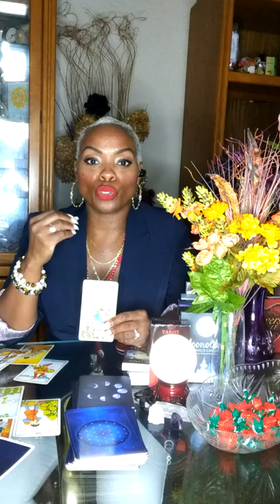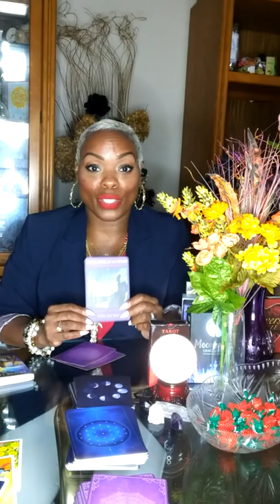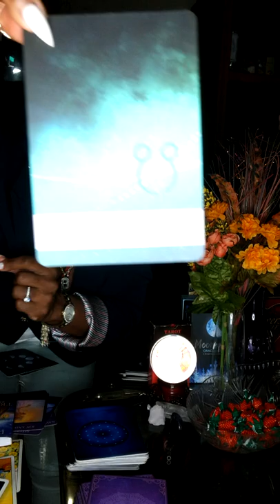Guided Message from Holy spirit, Ancestors.🙏🏾 Finance's💵💰Warning ☢️🧿 Almost personal Free Reading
My readings a timeless and may or may not resonate, only take what messages do.
I am guided by Holy Spirit to deliver messages for healing and growth with oneself. To always have unconditional love for yourself and others. Thank you All